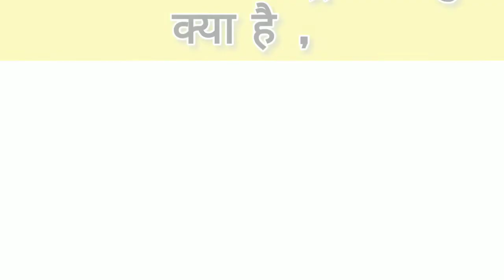पाकिस्तान का राष्ट्र पशु gk questions answer pakistan ka rasty animal 🤔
tasty animal pakistan in Hindi gk
UPSC question answer
gk